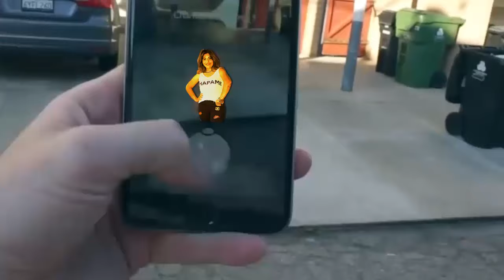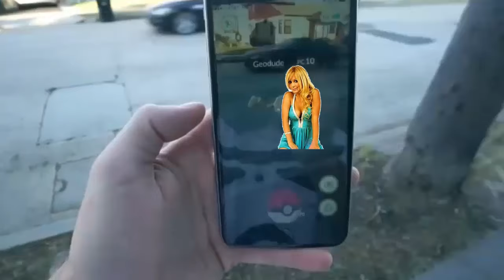GamePlay del Kun Aguero jugando Pokemon GO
GamePlay del Kun Aguero jugando pokemo go, karina, gianinna, entre otros.